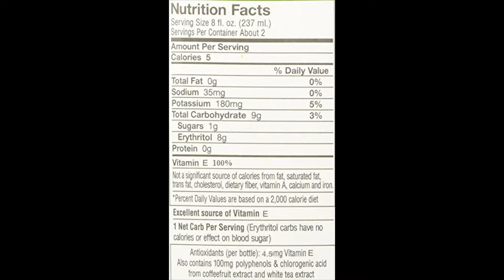Bai Review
We review Bai drinks.